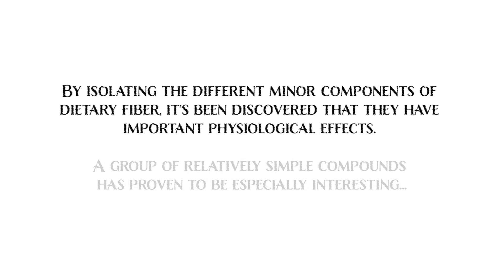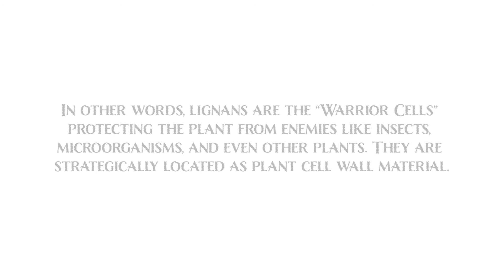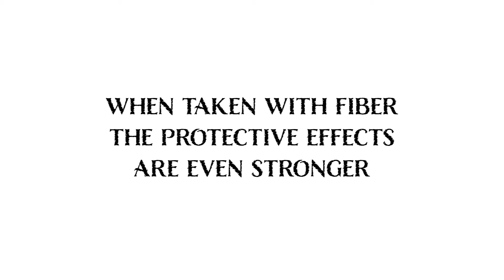Lignans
Lignans: Nutritional Warriors

~On our 16th episode we talk about Lignans, the potent component found abundantly in Flaxseeds.

Production
Kenkai Entertainment
Photography Alvaro Fernandez

DIETARY FIBER | Bran
A. Zitterman, in Encyclopedia of Food Sciences and Nutrition (Second Edition), 2003

Gut Microbial Metabolism of Plant Lignans
Seth C. Yoder, ... Johanna W. Lampe, in Diet-Microbe Interactions in the Gut, 2015

Metabolism of Dietary Polyphenols by Human Gut Microbiota and Their Health Benefits
Surajit Pathak, ... Francesco Marotta, in Polyphenols: Mechanisms of Action in Human Health and Disease (Second Edition), 2018
4.3 The Microbial Metabolism of Lignans

Alvaro Fernandez Artist/Photographer/Producer
Film Production, Full Sail University
Entertainment Business, Full Sail University
Nutrition, The Open University
Kinski LLC

@AlvaroFernandezPhotography [instagram]